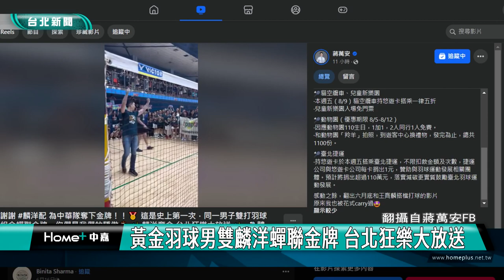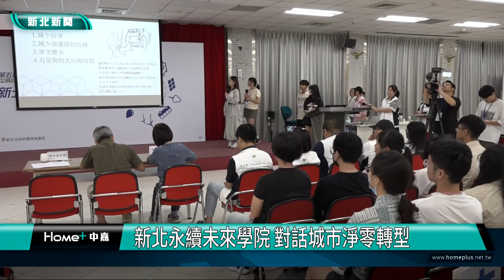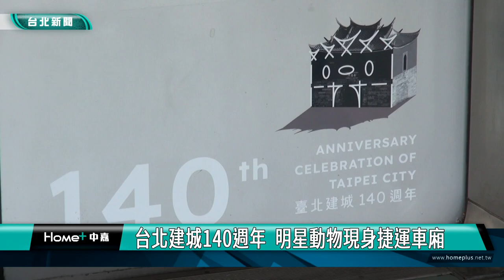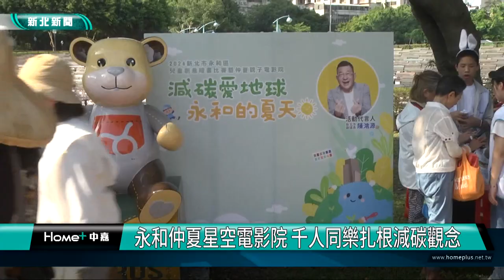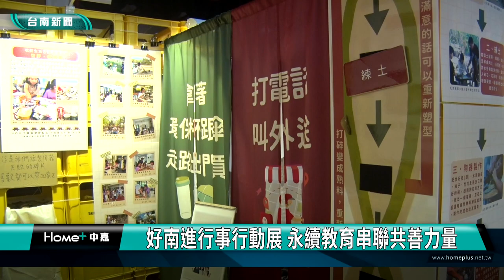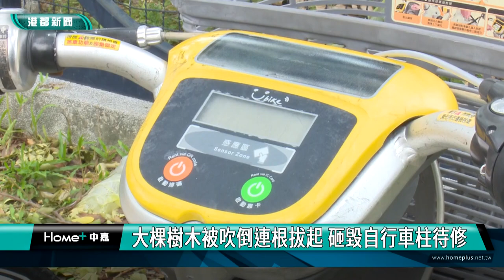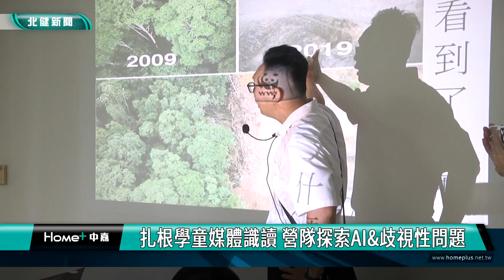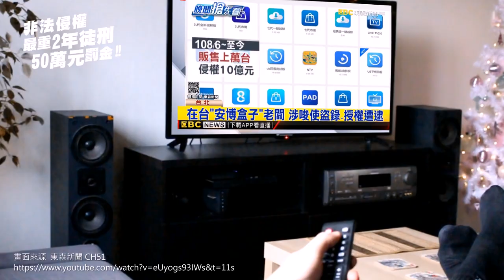中嘉新聞週報-20240810